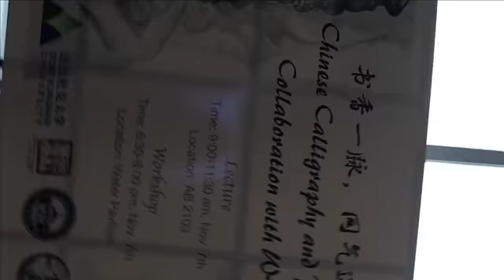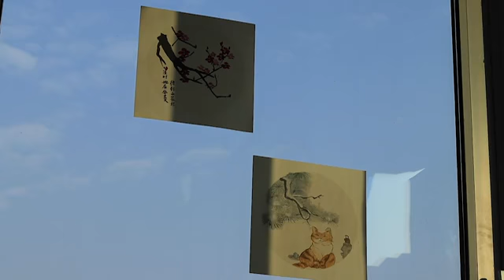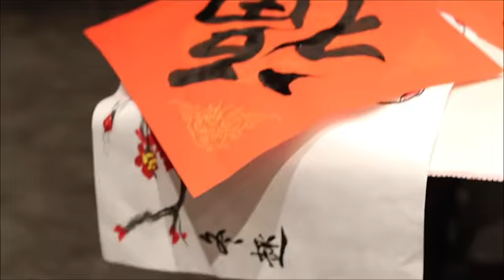Chinese calligraphy and painting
DKU Chinese calligraphy and painting seminar with Wuhan University